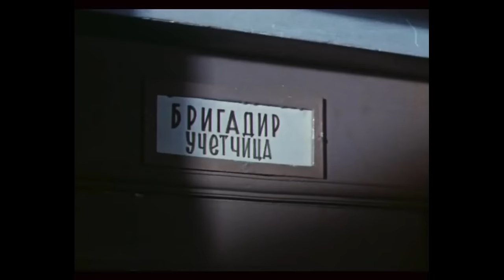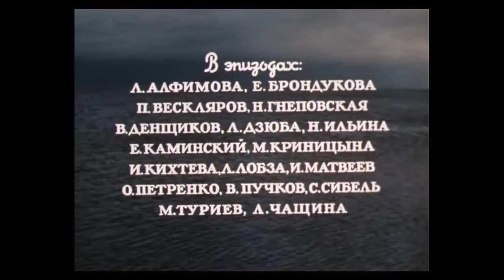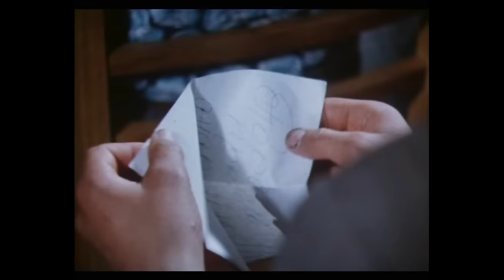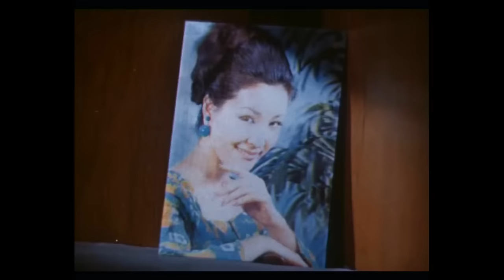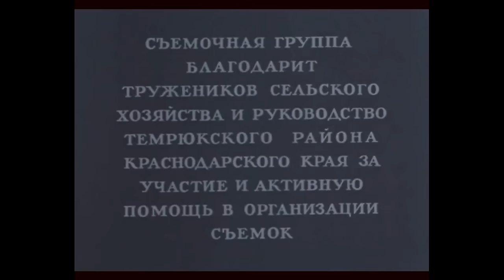Юркины рассветы (1974) киноповесть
Чем жила сельская молодежь начала 70-х годов? Какие у них были трудности и проблемы? Как можно было найти свое место в обществе и стать не просто жителем провинции, а еще и приносить какую-то пользу? Трудно ли было приспособиться к новому коллективу, если ты начинаешь только работать и у тебя конфликт с главой колхоза? А как насчет социально-бытовых шаблонов взаимоотношений свекрови и невестки? С таким багажом проблем можно столкнуться при просмотре советского четырёхсерийного художественного телефильма «Юркины рассветы».

Драматическая киноповесть, снятая Киевской киностудией художественных фильмов имени Александра Довженко, и поставлена режиссером Николаем Ильинским. Это история простого парня Юрку Хмеля, который демобилизовался и решил устроиться на работу в колхозную организацию, где ему поручили должность секретаря. Лента рассказывает зрителю о жизни и убеждениях юноши, целях, стремлениях к их достижению. Но как же любовь? Без нее никуда, поэтому вас ждут и трогательные моменты нежной любви главного героя и Женечки, его односельчанки.

Юрий убежден, что работа, которую он должен делать в колхозе, для молодых сельских жителей очень важна и нужна, а свой энтузиазм он распространяет и на других жителей села, благодаря своим врожденным лидерским качествам.

Творческая группа:
Сценарий: Виктор Богатырев;
Режиссер: Николай Ильинский;
Оператор: Вадим Верещак;
Композитор: Марк Фрадкин;
Художник-постановщик: Михаил Юферов.

В ролях:
Валерий Рыжаков — Юрий Хмель, комсорг;
Николай Тимофеев — Николай Хмель, отец Юрия;
Нина Сазонова — Надежда Петровна Хмель, мать Юрия;
Михаил Голубович — Иван Хмель, брат Юрия;
Светлана Тормахова — Евгения Гриневская;
Галина Долгозвяга — Татьяна;
Лариса Леонова — тетя Зина;
Ирина Калиновская — Алка Стукалина;
Иван Краско – председатель колхоза;
Алексей Криченков -- Ефим Заболотный;
Игорь Козлов — Михаил Дмитриевич, учитель;
Геннадий Корольков – Василий Куренный;
Георгий Куликов – парторг колхоза Степан Ищенко;
Леонид Марченко – Павка;
Алексей Мороз – Сима;
Алексей Пуршев – Володя Русаков, секретарь бюро райкома;
Надежда Самсонова — Анна Даниловна, мать Жени;
Людмила Сосюра — Ольга;
Ольга Петренко — Валентина;
Маргарита Криницына — Мария Борисовна, мать Пети Виноградского;
Неонила Гнеповская — женщина на остановке;
Петр Вескляров — дядя Вася.

Фильм снимался в Темрюкском районе Краснодарского края. С момента выхода фильма на телеэкраны прошло уже 50 лет. Конечно, наша жизнь кардинально изменилась, а вот актуальные ли проблемы, затронутые в фильме, судить вам, наши уважаемые зрители.